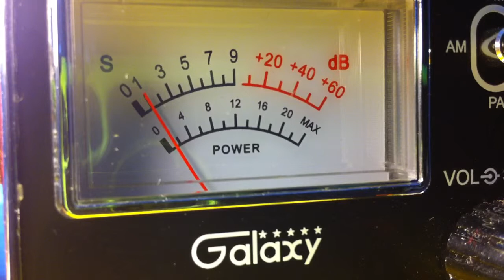DW Cold Great Lakes & Others CB 28 California.